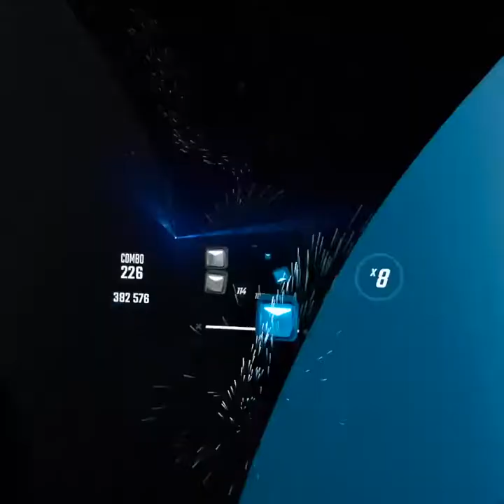Beat Saber | Freestyler - Bomfunk MCs (Electronic Mixtape) Expert+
this song is so good.

glad it's also mapped so well